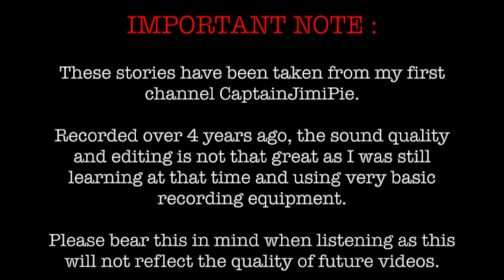A Ghost Story For Christmas - The Executioner by Jimi Wolfe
I've always been a fan of the BBC's A Ghost Story For Christmas, and by extension the works of M. R. James, so here is my own spooky tale in a homage to both!

Stay Updated

Legal Stuff

All associated registered trademarks/copyrights, music and other assorted materials are property of their respective parties.